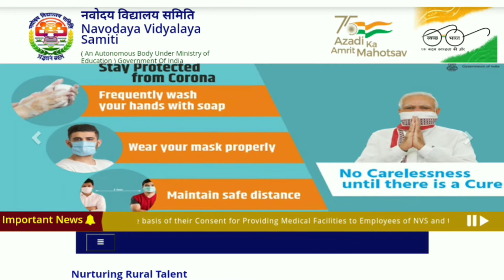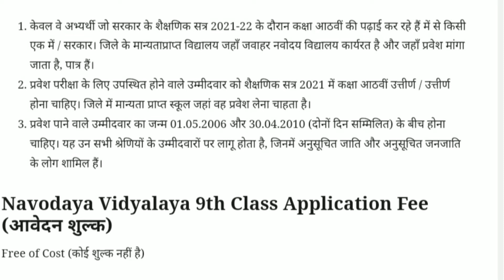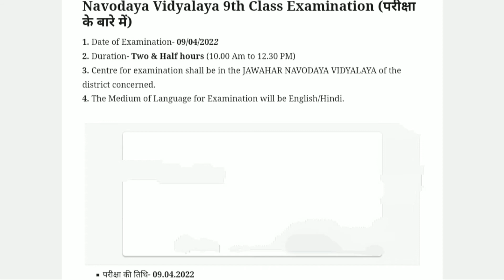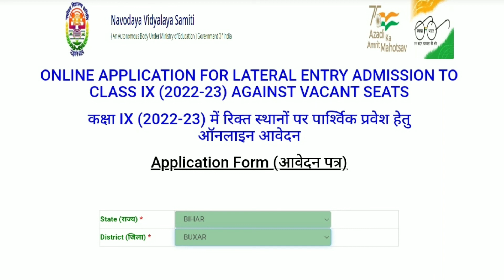Navodaya Vidyalaya 9th Admission Form 2021 | Navodaya Vidyalaya Class IX Online Form 2021 kaise kare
Navodaya Vidyalaya 9th Admission Form 2021
navoday Vidyalay class IX Online Form 2021